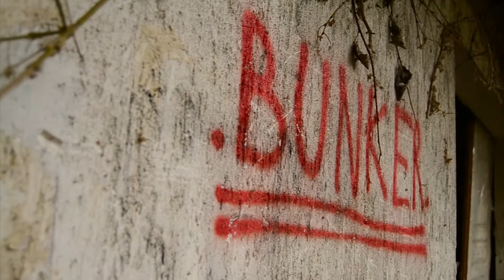INTERVIEW - Ghost Army Airsoft Team Belgium promo 2015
Vidéo promotionnel 2015 de la Ghost Army Airsoft Team .

Interview : Le principe, les règles, la sécurité.

Prises de vue et montage:
-Domenico Scalea
-Huart Mayric